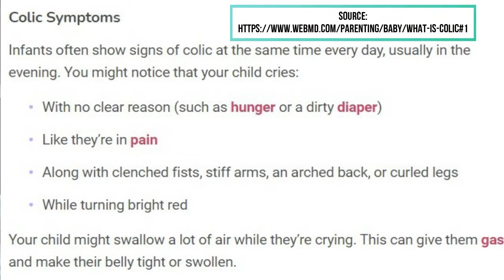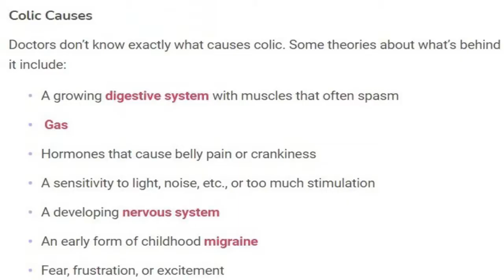REVIEW: PIGEON BOTTLE | WHY IT'S WORTH BUYING + COLIC DEFINED | ANO BA ANG COLIC? WHAT CAUSES IT?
CORRECTION: Nipple size is medium. Apologies for that, moms and dads! :)